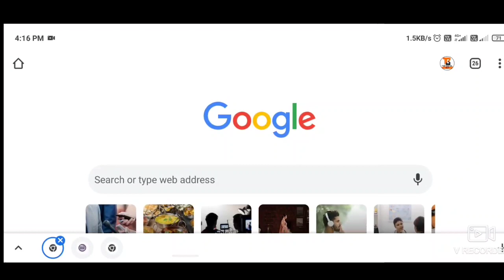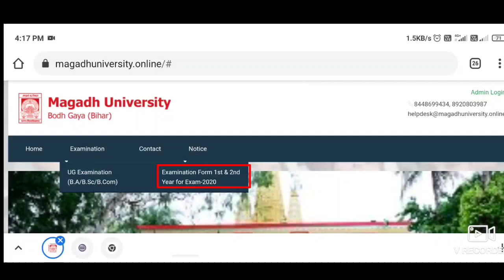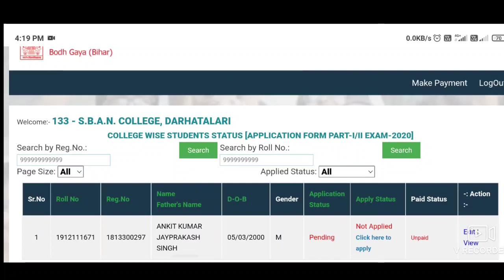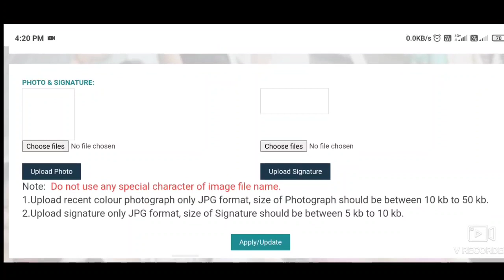Magadh University part 1 and part 2 form Kaise bhare|2018 to 2021